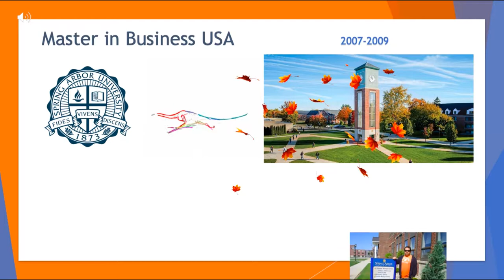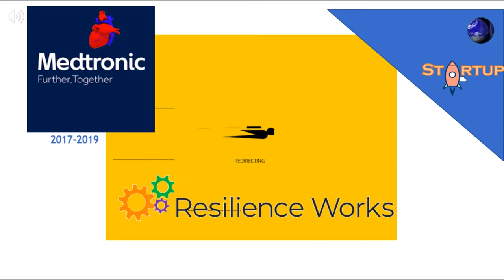Marcelo Castro CV movie